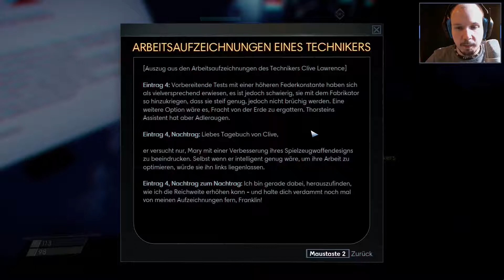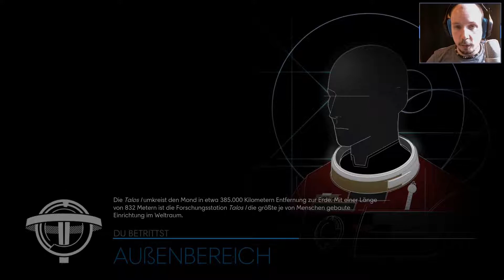PREY 🖖 [Let's Play] Ep #09 - In die unendlichen Weiten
Bethesda und Arkane Studio präsentieren: PREY
Dort müssen wir im unendlichen All ums überleben kämpfen, denn Aliens haben unsere Raumbasis eingenommen. Mit den verschiedensten Waffen und Fähigkeiten kämpfen wir uns durch die Raumstation.

► INHALT:
Wir beschaffen uns endlich benötigten Düsen und machen auch rasch eine kleine Reise in die unendlichen weiten.

► INFO:
NIEMALS aus dem Spiel TABben ;D
♦► Allgemeine Spieleinstellungen:
In der Regel auf Mittel oder Hoch. Höher nur auf Wunsch und Leistung!

(♦) MEIN PC (♦)
♦ Betriebssystem: Windows 10 (Home)
♦ RAM: 16GB
♦ Typ: 64bit
♦ Prozessor: Intel-Core i5-6600K
♦ Grafikkarte: Nvidia GTX 970
♦ Headset: Logitech G430
♦ Mikro: Samson G-Track
♦ Tastatur: SpeedLink Gaming Tastatur
♦ Maus: GameStop Gaming-Maus
♦ Aufnahme: OBS / ShadowPlay / Kaisa Baas Game Recorder [nur PS4]

► und kauft euch das Spiel für PC, PS4 oder Xbox One ;D

Wünsche, Ideen, Kritiken oder Anregungen sind erwünscht.
Ich wünsche viel Spaß und gute Unterhaltung bei meinem Let`s Play ;D